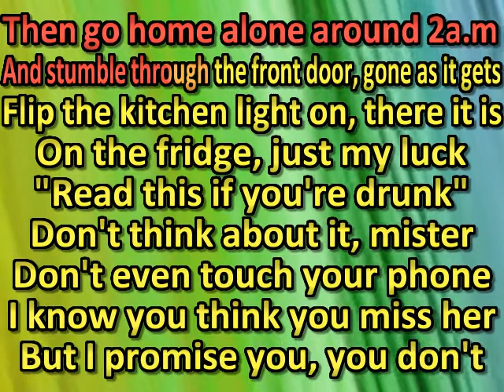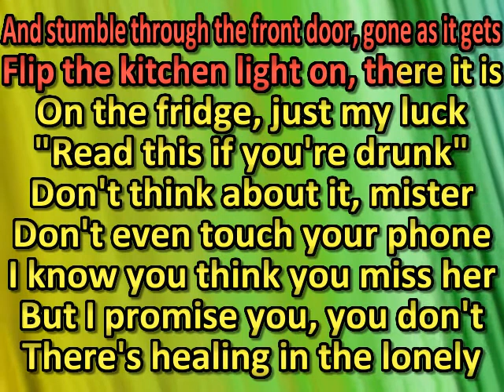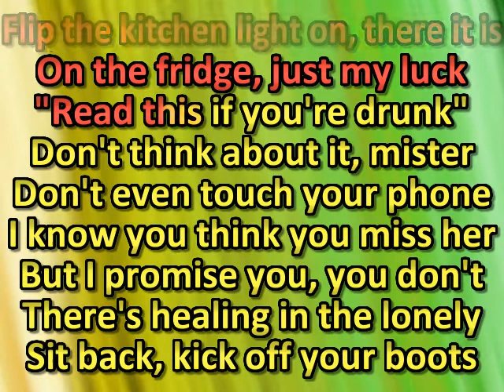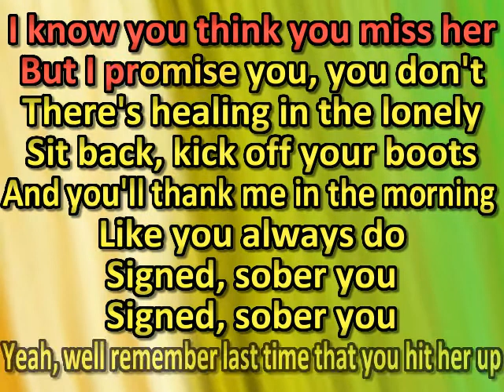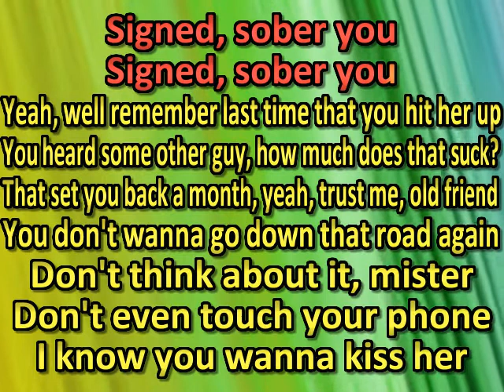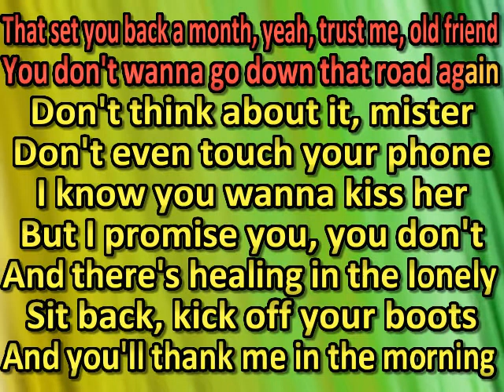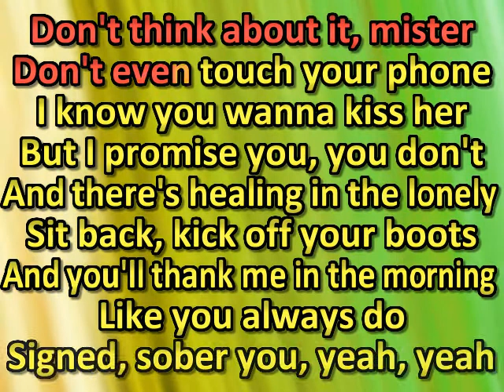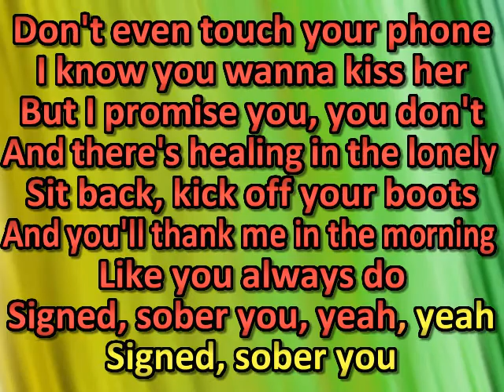HARDY - SIGNED, SOBER YOU (karaoke)(by request)